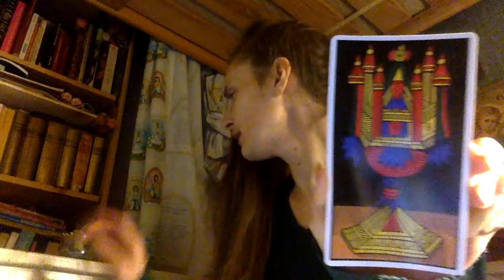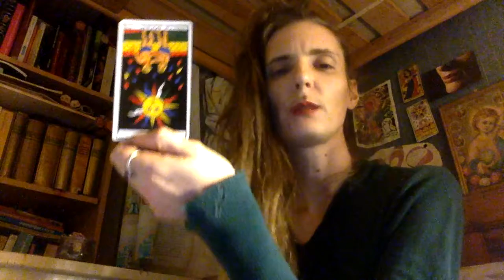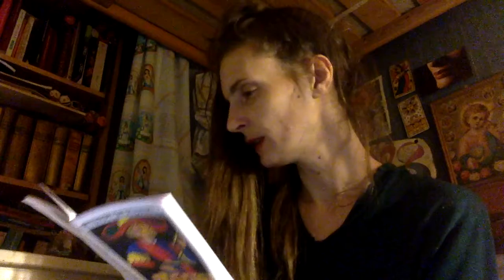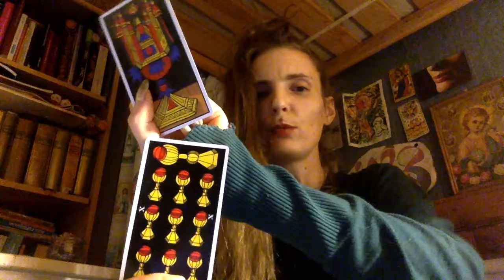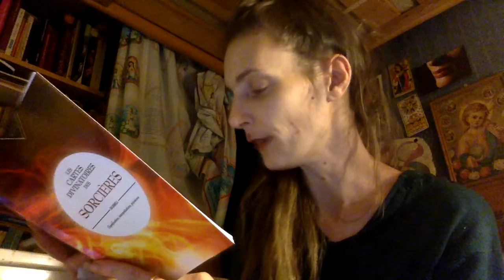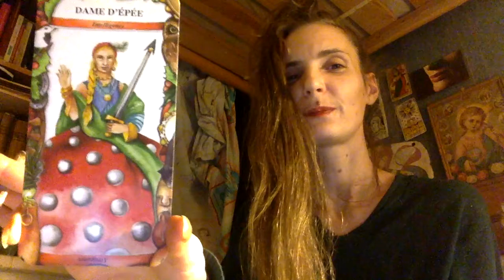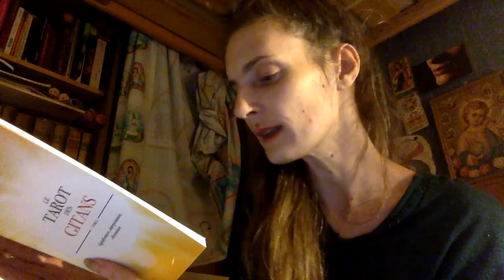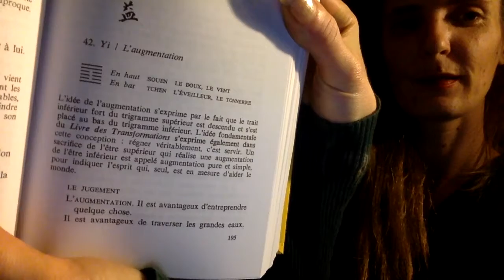Tirage gigantesque cartes + yi king 9 février 2020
Bonjour ! Tirage de la nuit mais comme me suis endormie avant la fin du traitement et bien tirage du midi na ! Cette journée est 42 c'est à dire sous le doux joug de l'augmentation, qui vient après le dénuement. Plus ça va, plus les cartes m'enchantent et illustrent à merveille la sagesse cinq fois millénaire du Yi-King. Et comme je suis en mode crève, j'en profite pour prendre mon temps cette fois-ci (sans oublier de sermonner le ronfleur). Les prochaines fois, je prendrai des photos du tirage Marseille tiens.